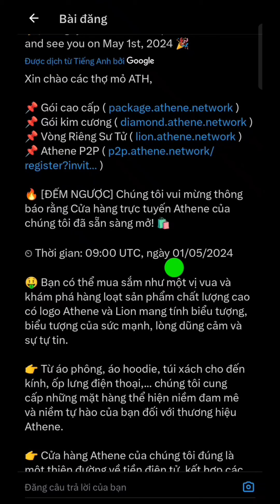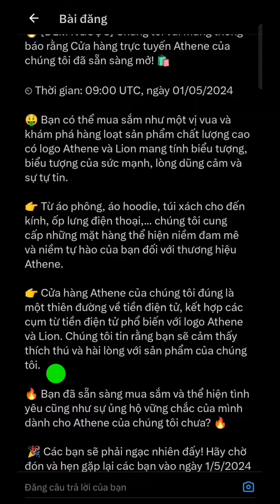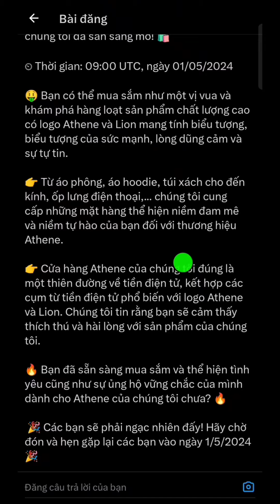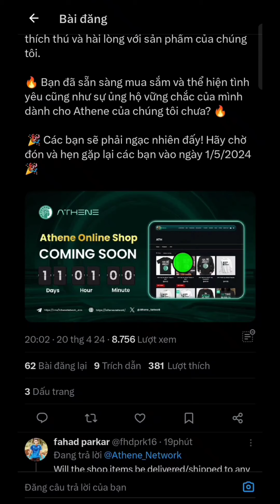Athene Online Shop Ra Mắt 1/5 Mua Sắm Bằng ATH l Blog Của Hải